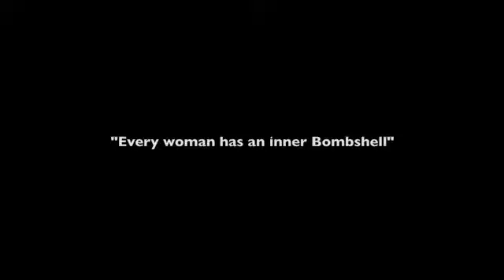Speed Makeup (Beauty to Bombshell) by Bombshell Artistry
This is a fun speed video of my makeup application process. I hope you enjoy. There is music to it but they might block it soooooo just watch and enjoy! lol